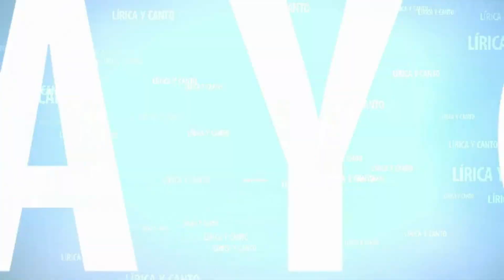Por qué la falsa creencia de respirar con la tripa en el canto?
Holaaa!!
Vaya lío lo de la respiración, no? Una cosa tan natural que en la cotidianidad ni pensamos y en el canto se nos hace un mundo!
Te aseguro que al ver este vídeo lo entenderás muy bien y dejará de ser para ti una misión imposible...
Hoy vamos a hablar de la respiración en el canto. Seguro que muchas veces habrás oído hablar de respirar con la tripa, parece muy raro pero al final nos lo creemos y todo... y ahí está el error!
Te aseguro que cuando veas este vídeo entenderás y se clarificarán para ti muchas cosas de la respiración en el canto.
Conócelo, imagínalo, siéntelo, practícalo!

Déjame algún comentario sobre lo que sabes de la respiración y de cómo crees que lo estás haciendo.

Aprovecha este tiempo para prepararte... y despegar!

Desde cualquier parte del mundo que te encuentres, si quieres recibir clases de canto Online vía Zoom te comparto aquí el enlace a mi web con la info: